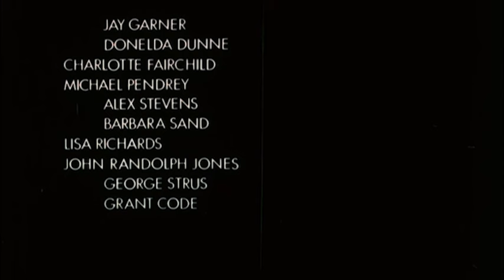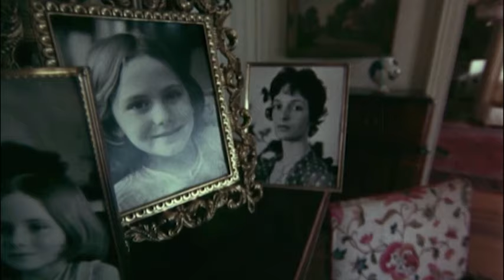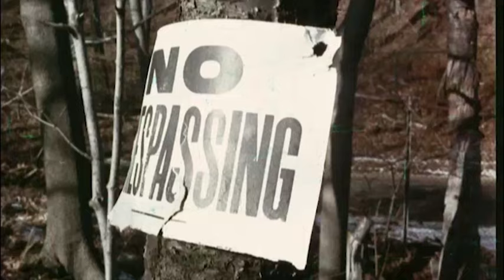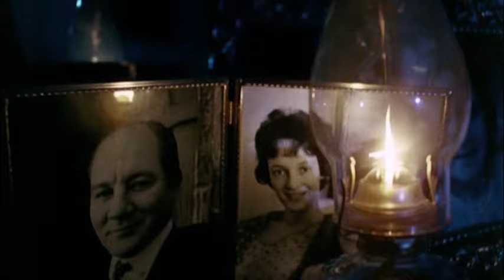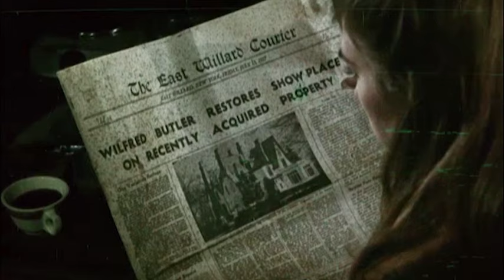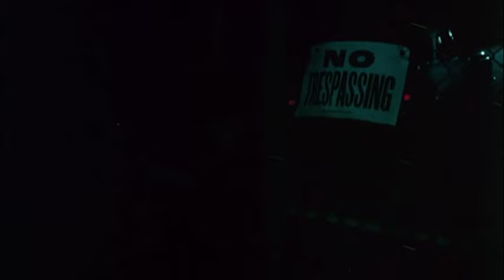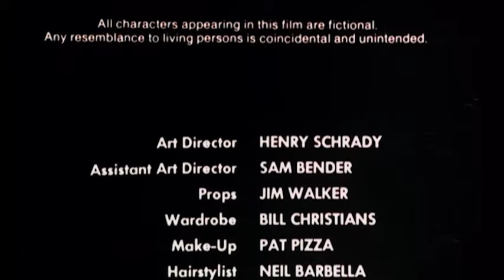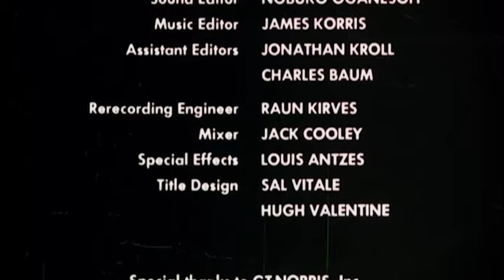Silent Night, Bloody Night | Thriller | Ganzer Film auf Deutsch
Regie: Theodore Gershuny
Drehbuch: Theodore Gershuny, Jeffrey Konvitz, Ira Teller
Hauptbesetzung: Patrick O'Neal, James Patterson, Mary Woronov
(1972)

Ein Mann erbt ein Herrenhaus, das einst eine Nervenheilanstalt war. Er besucht den Ort und beginnt, einige Verbrechen zu untersuchen, die sich in der Vergangenheit ereignet haben, und erschreckt die Bewohner der Region.